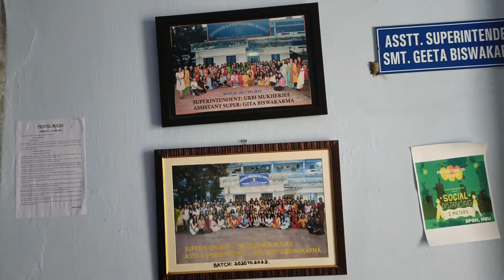loveyourself NBU Girls Hostel/Girls Hostel Tour/University of North Bengal/NBU/Girls Hostel